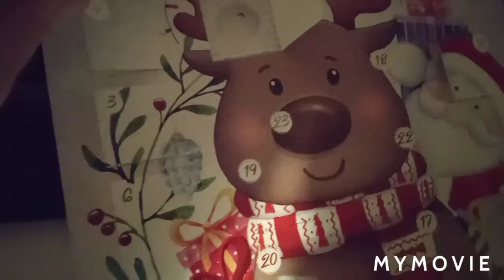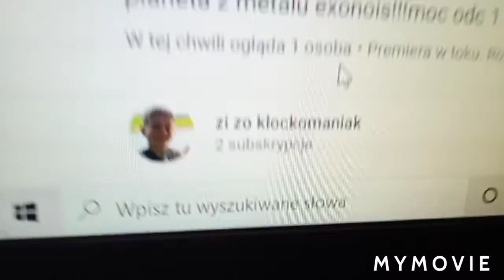vlogmas chyba 14,15,16,17,18,19,20 xd